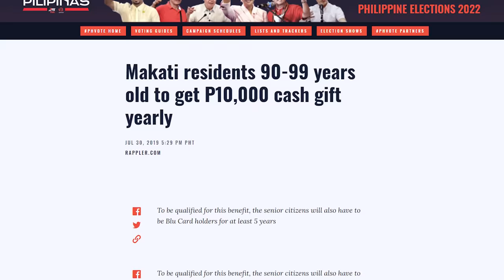Four things NO ONE talks about which could really improve the Philippines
0:00 Start
1:39 Mayor of Metro Manila
5:46 Transact anywhere
8:28 Seniors are the sacred 🐄 of Philippine politics
13:46 Political dynasties are poison ☠️

Episode 249x31x22 - No politician has the guts to do these political reforms
Mali ang pinapangako ng kandidato mo 😡